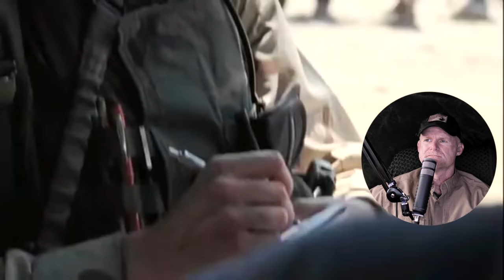Generation Kill Best Moments | Marine Corps in Iraq (Marine Reacts)